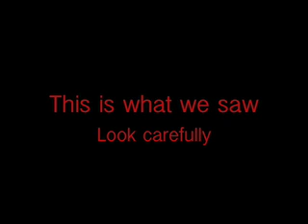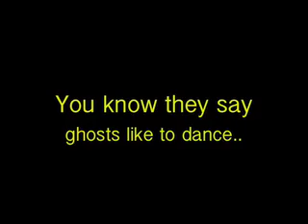REAL ghost footage (so scary!!)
REAL ghost footage in my room!!

i was so freaked out!!